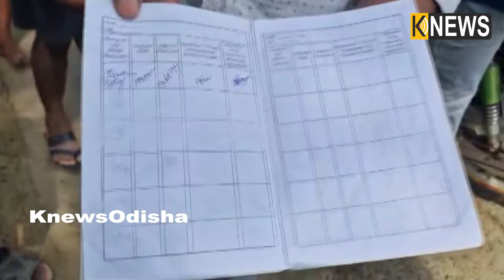ସରପଞ୍ଚଙ୍କ ବଦଳରେ ତାଙ୍କ ଶ୍ବଶୁର ପଞ୍ଚାୟତ ଅଫିସରେ କାର୍ଯ୍ୟ କରୁଥିବାରୁ ତାତିଲେ ଲୋକେ, କାର୍ଯ୍ୟାନୁଷ୍ଠାନ ପାଇଁ ଦାବି